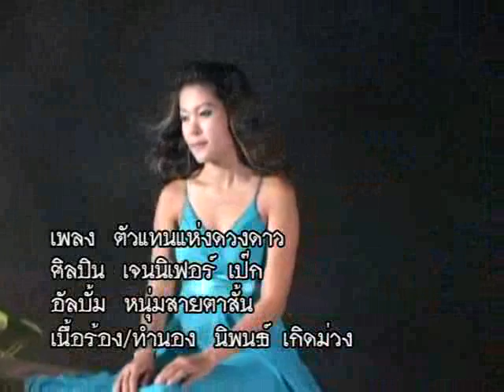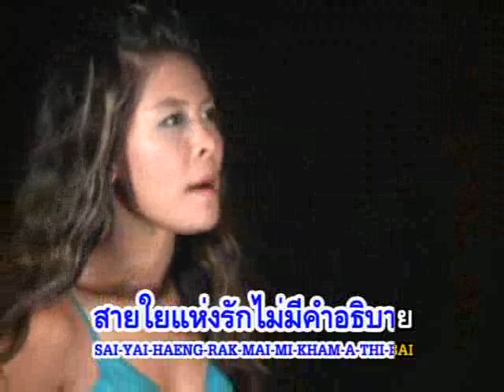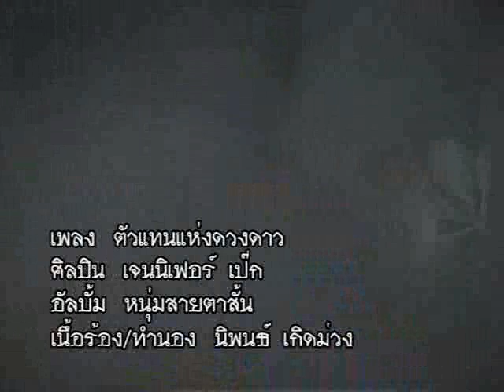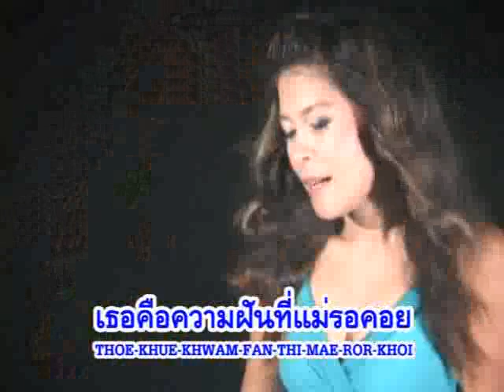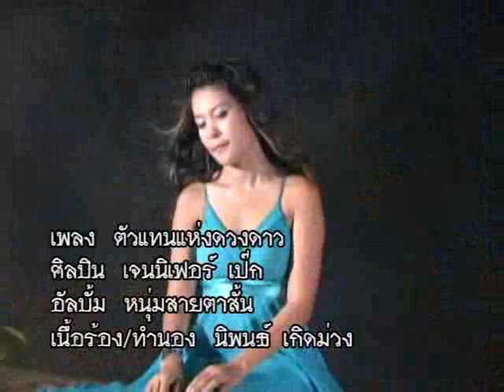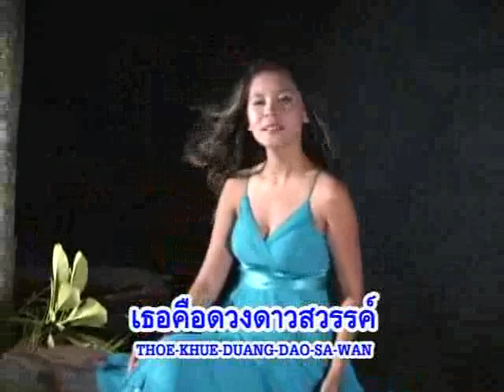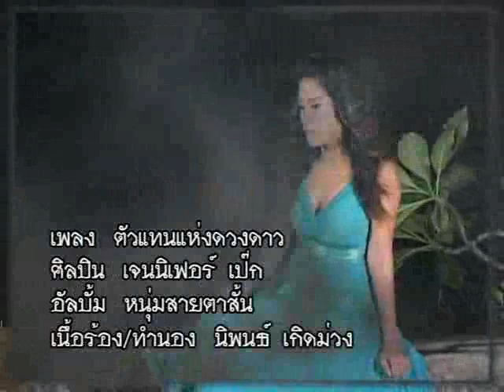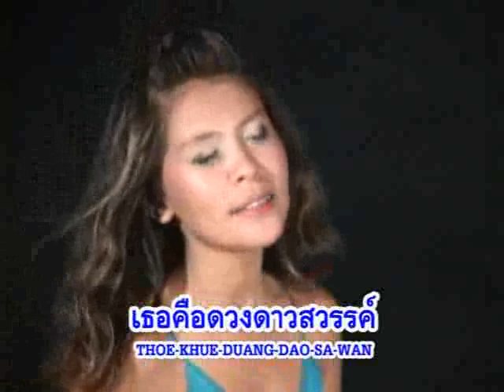mvตัวแทนแห่งดวงดาว เป็กซ์